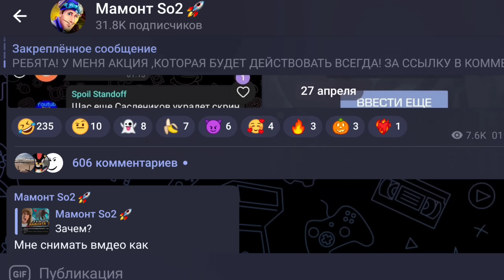ЗАПРЕТ НА ВХОД, ОБНОВА 0.23.2, ПРОМИКИ В STANDOFF 2